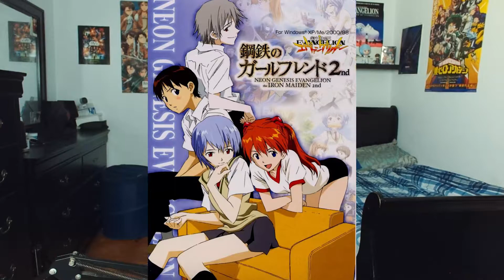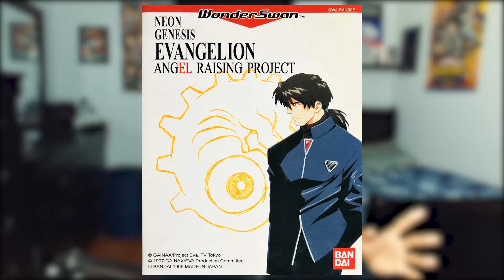Forgotten Evangelion Video Games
With the popularity of the original anime and rebuild films, it was only a matter of time before Evangelion reached it’s goo coated hands into the realm of video games and I'll be talking about a few of my favorite obscure/forgotten ones.